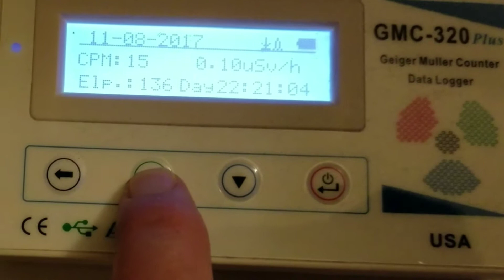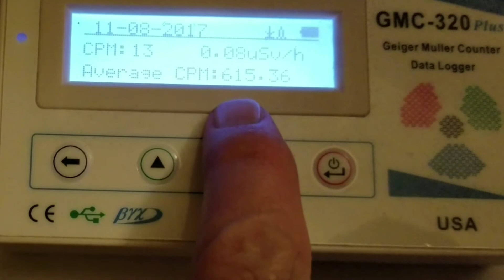Extremely high RAD meter readings! GMC-320+ V4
136+ day duration for my GMC-320+, the average CPM count over that 136 days says over 615 CPM!

Location is the SF Bay Area, CA

Music is Brotha Lynch Hung - Loc 2 the Brain